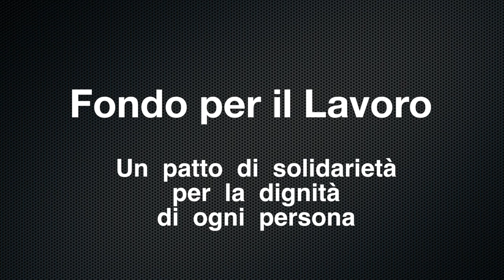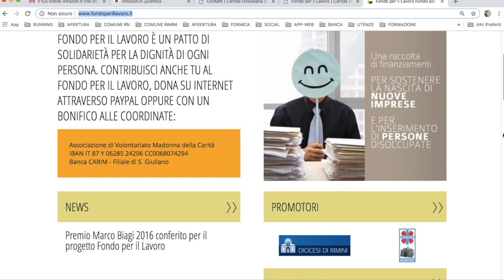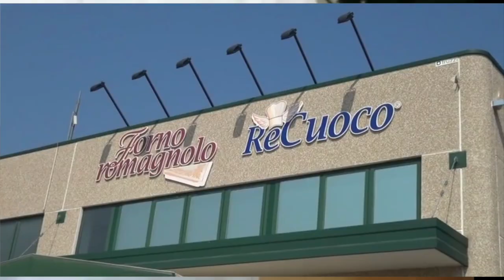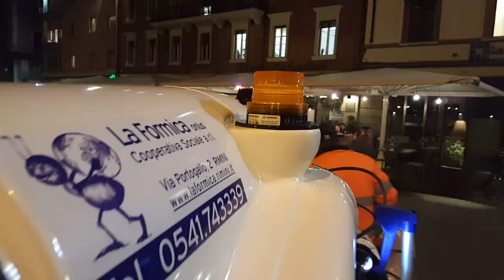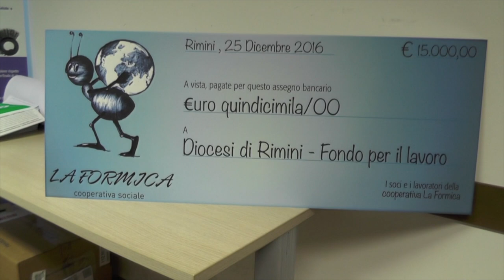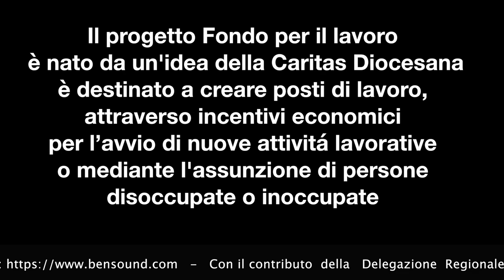Servizio speciale sul Fondo per il Lavoro 15 min